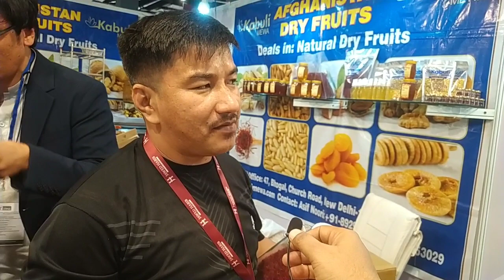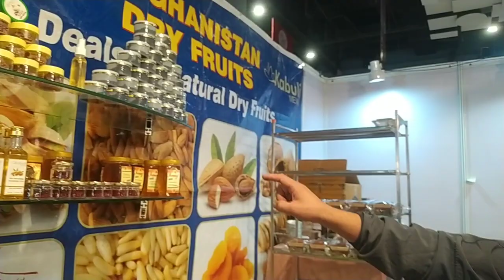दिल्ली से बड़ी खबर pragatimaidan में लगाया गया afganistan का ड्राई फूड बाजार